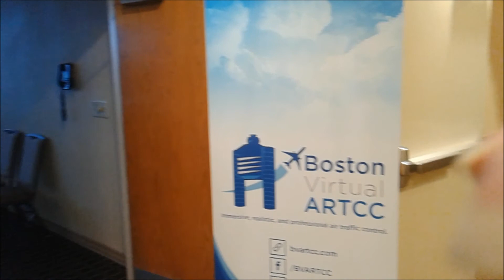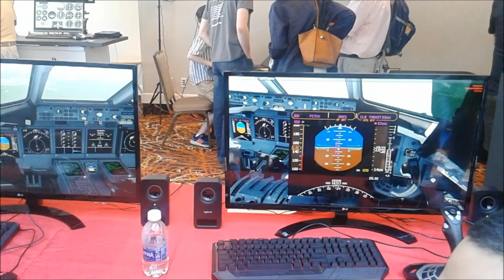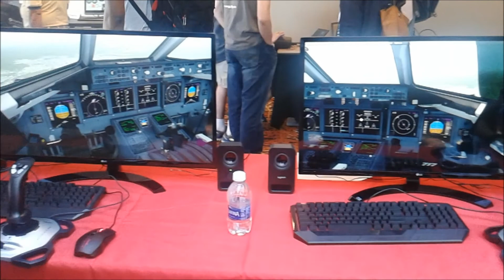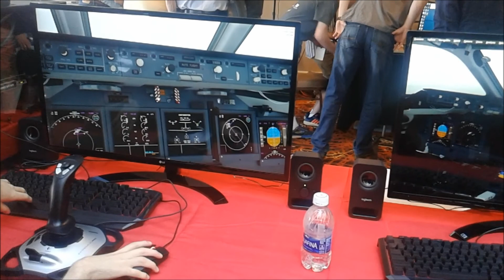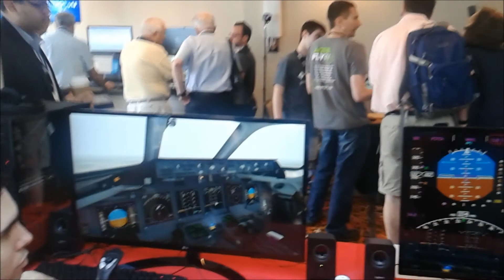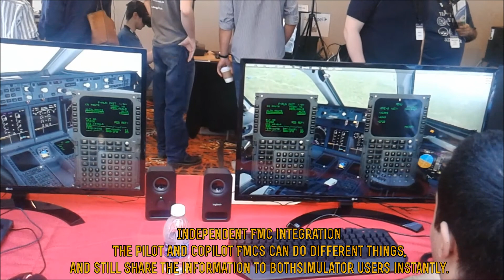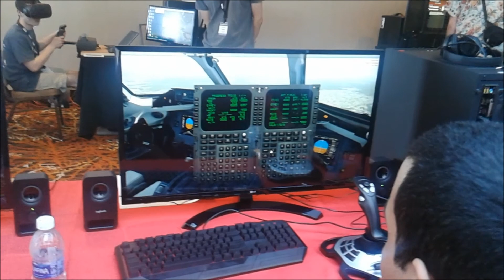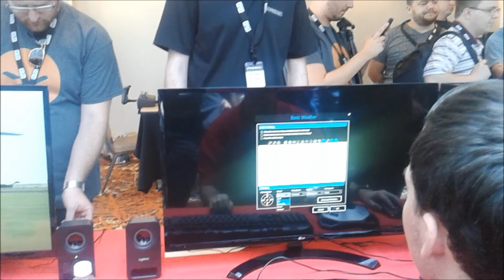[FlightSimCon 2017] Part 7 Sunday Fun With 717s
After talking with FlyInside, I decided to take some video of whatever  I could find on the second floor of the hotel.

First person  I ran into was Ty Shuff, aka Catstrator! He was doing his special FlightSimCon livestream, so I managed to catch a couple minutes of it, before leaving him to his clearance delivery.

We then took a stop inside Boston Virtual ARTCC, which ironically, Catstrator was flying on VATSIM on Saturday!

I made a promise to check out TFDi's outstanding 717-200, and they wanted to show me the shared cockpit features, as well as make their big announcement regarding their work with FSFX Packages to complete the add-on 717 immersion pack!

Folks, if you love airliners, this is a MUST HAVE! I am even going to buy it myself, and you will see it in the future in shared cockpit flights with FlightSimGuy.

Here are the links to everything!

(makers of Chaseplane and 717 Immersion)

***NOTE- Chaseplane is still considered in ALPHA stage***